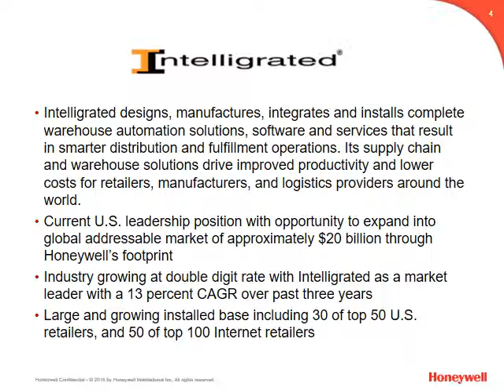Honeywell Company Presentation at AIDC 2016 Summit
Honeywell Company Presentation at AIDC Summit 2016, Bengaluru on 10th Sept 2016